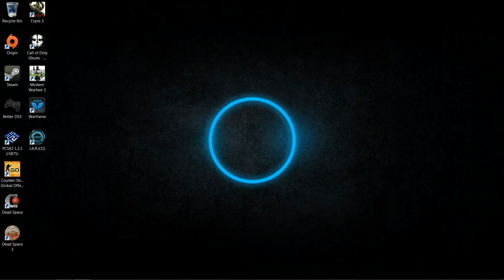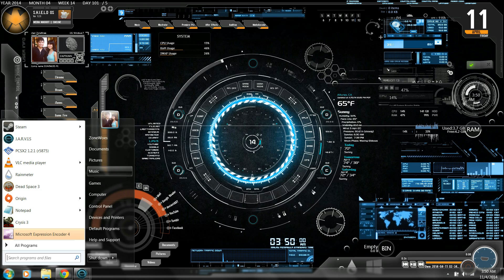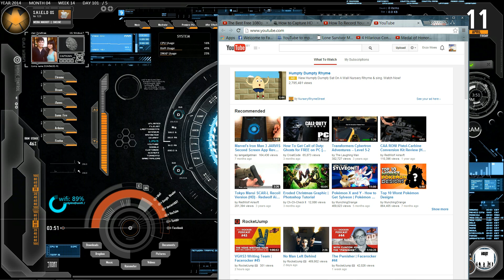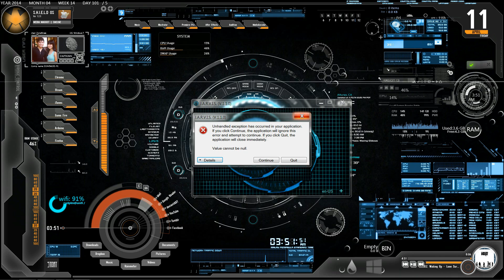My Jarvis Rainmeter theme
This is my J.A.R.V.I.S theme from a program called rainmeter.
It also features Michael C's J.A.R.V.I.S. app.
If you guys are interested in this theme,let me know and i'll make a video tutorial for you guys:)
It's my first time making a vid,so don't hate :P